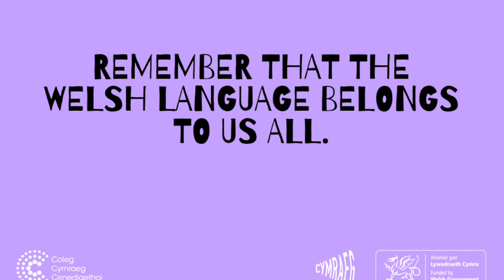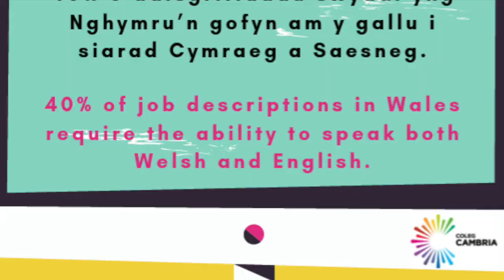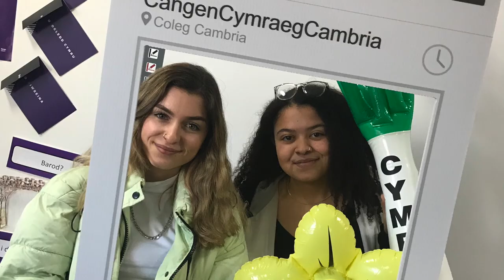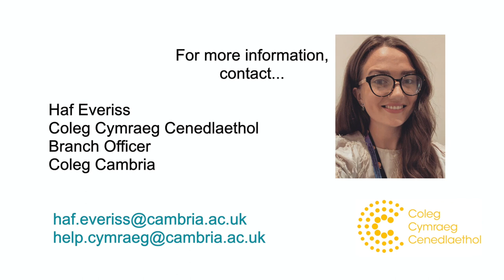Coleg Cenedlaethol Cymraeg - Cangen Cambria - September 2020 Update (ENGLISH)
Welcome video from the Cangen Cambria.